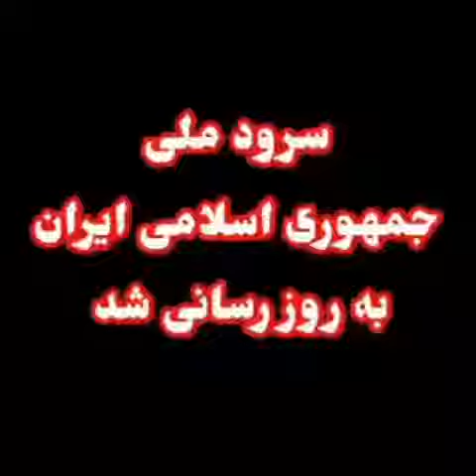سرود ملی جمهوری اسلامی به روزرسانی شد